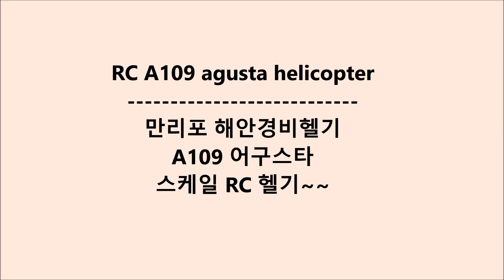RC A109 / RC 헬기 / 스케일헬기 / 전동헬기 / 어구스타 헬기 /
서해 RC 여행중 스케일헬기편 입니다.

서해 만리포 입니다